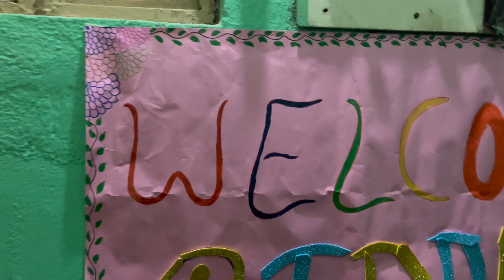Grand Welcome Of Riddhi In Patna Par Dadi House 😍 Riddhi Ka Esa Swagat Socha Nhi Tha😘 Retired Couple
Patna (Bihar) phuch gye or riddhi pehli baar apni par daddi ke ghar phuchi wese ye shagun ke liye bhi first time tha shadi ke baad.

(STITCH HELP)